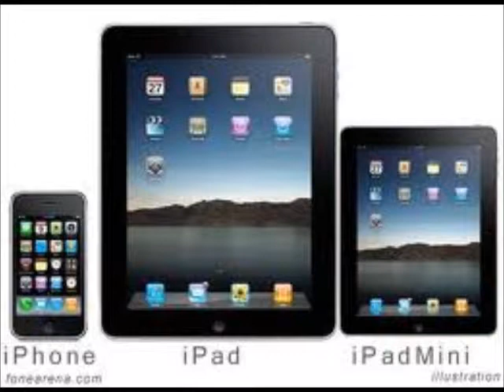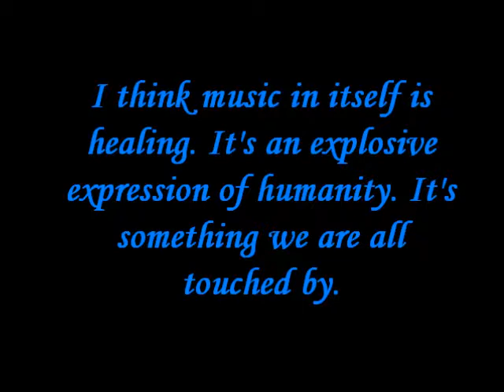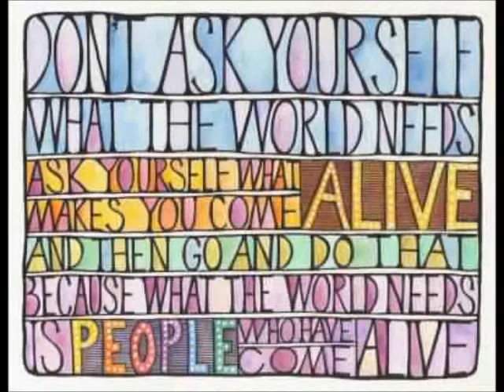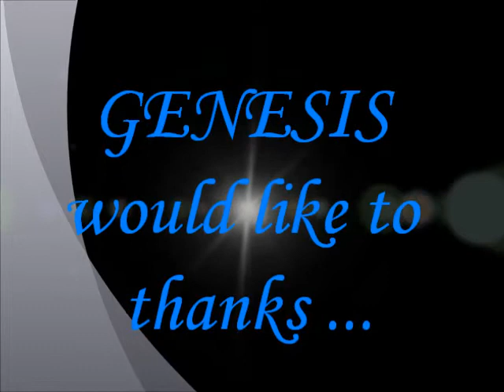Geneis Cabrera - General Psyche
Project in General Psychology
Submitted by : Genesis Cabrera
Submitted to : Dr.Solayao